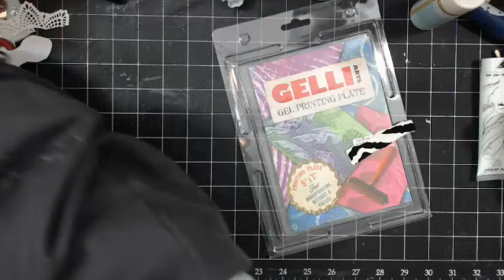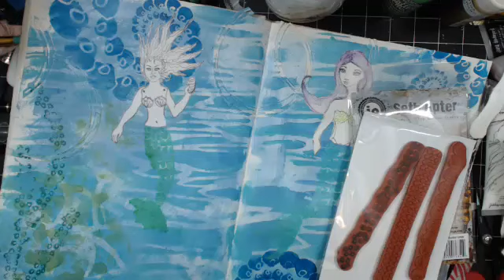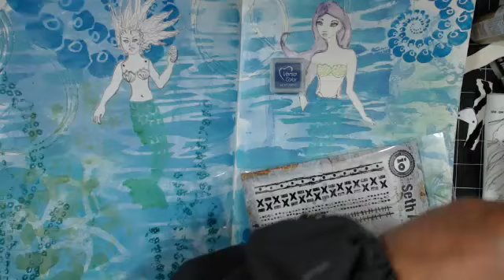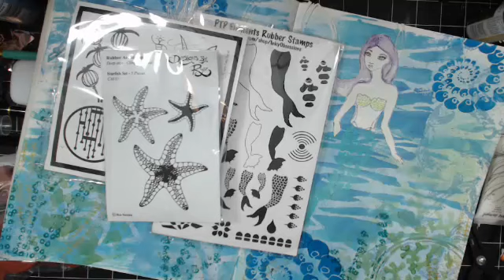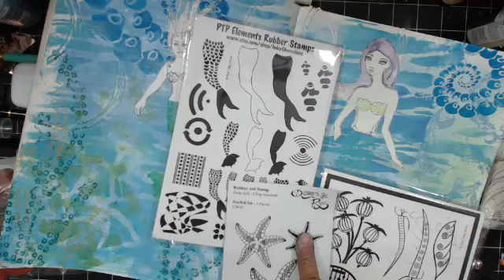MERMAIDS~SETH APTER & PATTI~INKY OBSESSION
Played in My Jane Davenport journal using Seth and Patti's new stamps and Patti's stencils.